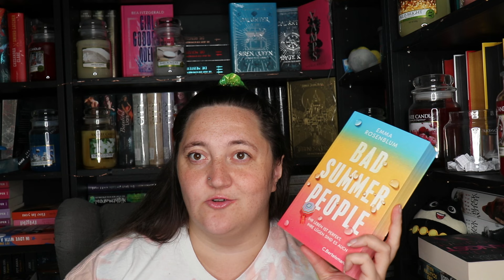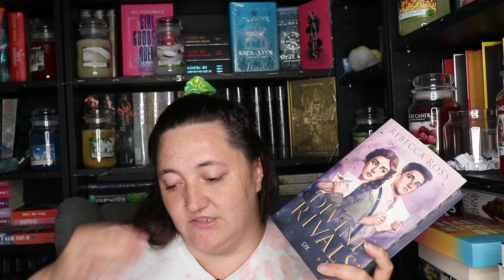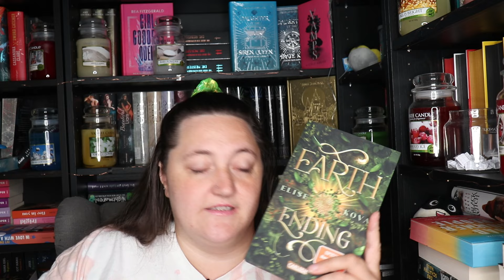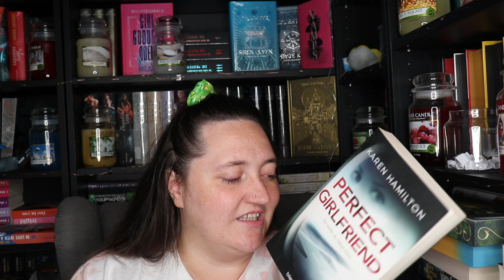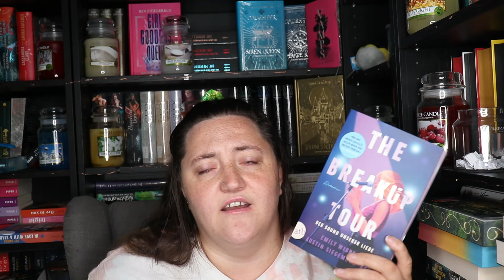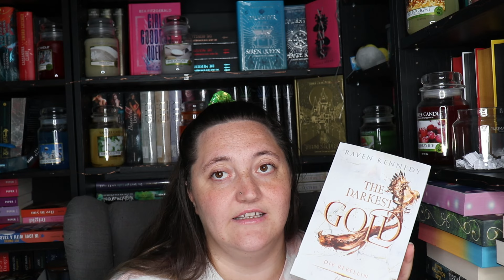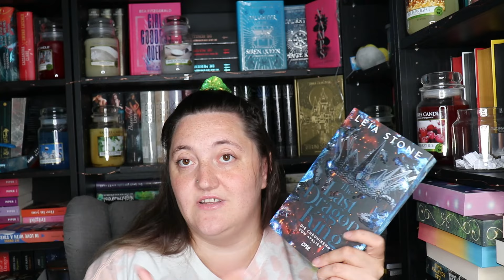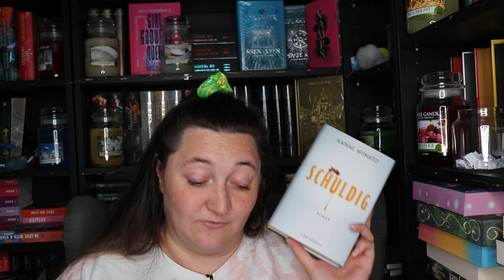Lesemonat Juni 2024 / 15 Bücher beendet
Hallo zusammen heute gibt es meinen Lesemonat vom Juni 2024, ich habe 15 Bücher beendet und welche es sind zeige ich euch im Video.